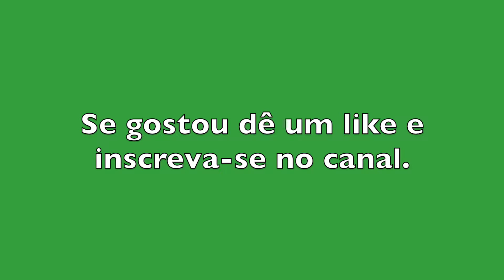Arredores da Arena Fonte Nova: Dique do Tororó 2017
Descubra este local tão bonito em Salvador. o Dique do Tororó é muito bonitos  e todo o seu complexo nos arredores enfeitam muito mais .